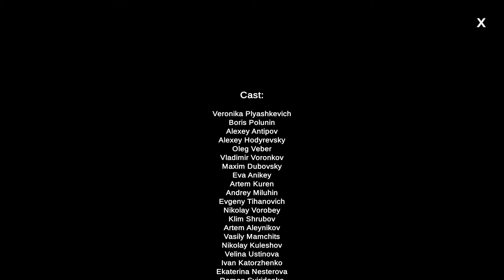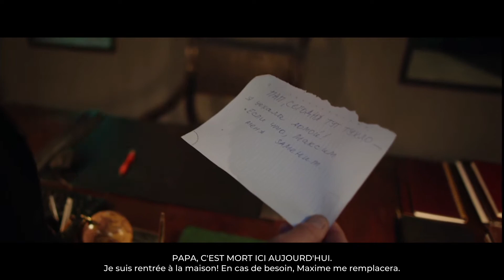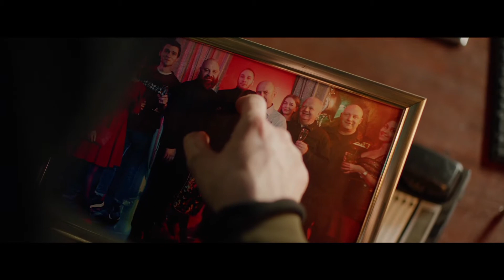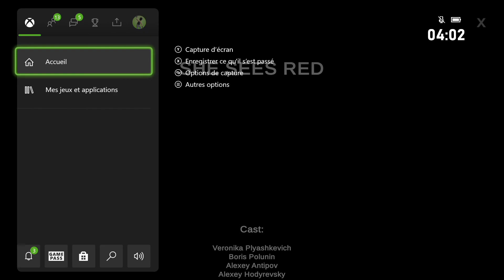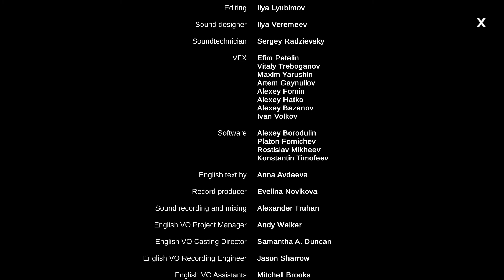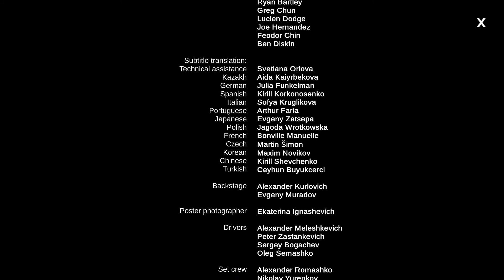SHE SEES RED - Détente - Fins #02 & #03 - Xbox One